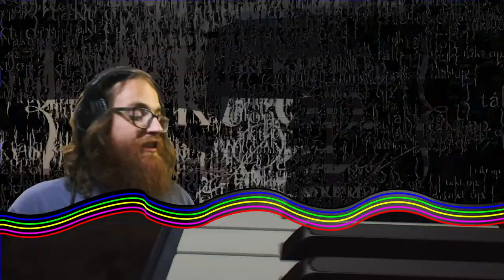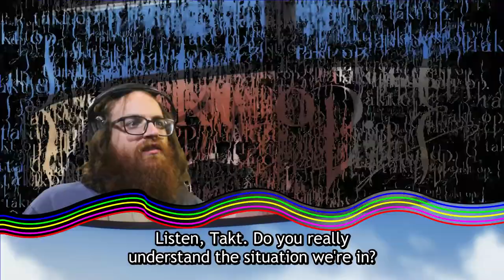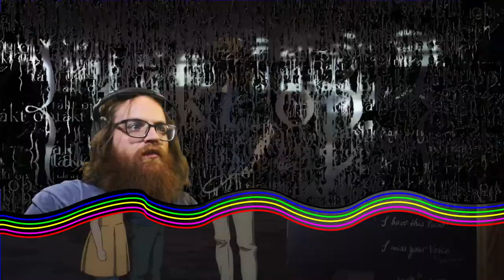takt op.Destiny Ep. 1 : Music ... Art | ReaXtions Axel Grave | Anime Reaction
In the premiere episode of this amazing new anime about a world deprived of music we get what may be the most promising looking new anime I’ve seen in over a decade. Come see what I mean in this hilarious but intriguing episode of takt op.Destiny!
If you enjoyed this video you should remember to support the original content creator and their videos